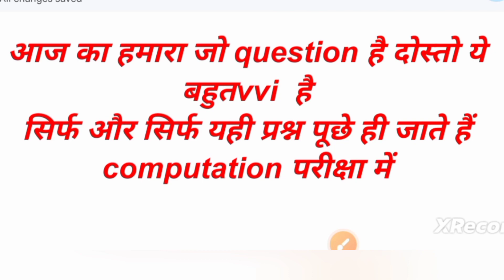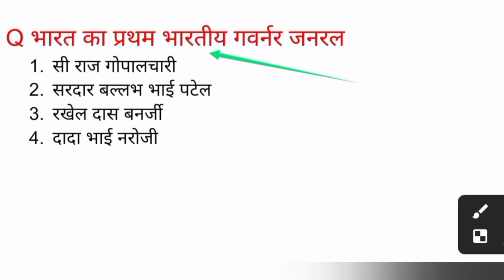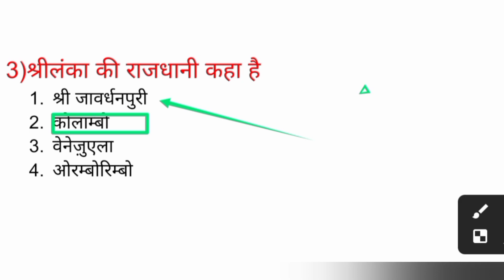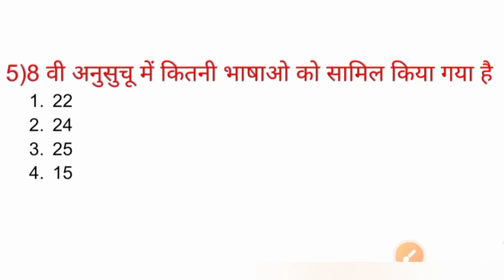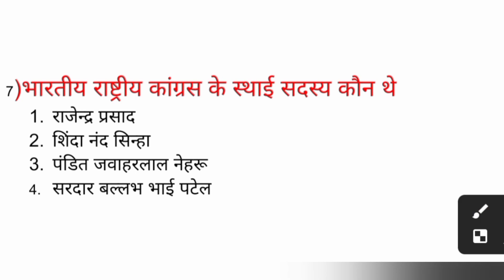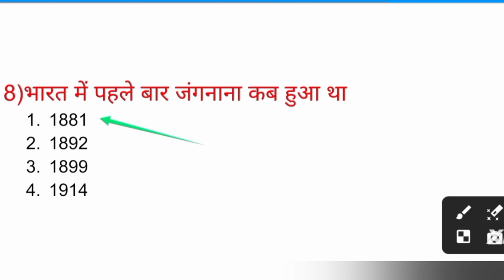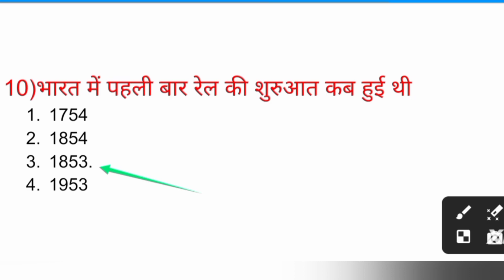आज का जो वीडियो ही खास है एग्जाम को लेकर बहुत ही vvi question answer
और सिर्फ यही प्रश्न पूछे ही जाते हैं computation परीक्षा में video ssc GK GS
up police GK GS questions
bihar police GK GS questions
dilhi police
ssc CGL
ssc cshl
ssc mts
ssc CGL
ssc CGL
ssc cshl
ssc mts
ssc cgl
state police vvi gk gs question
ये सवाल हरेक परीक्षा में आये
ये प्रसाद. हरेक परीक्षा में आये
vvi question
सिर्फ और सिर्फ यही प्रश्न पूछे ही जाते हैं computation परीक्षा में video ssc GK GS
video GK/ GS vvi question
#100% exam me puchhe janawar questions
#100% question parega
vvi question
vvi gk question
bihar police GK GS vvi question
railway GK GS questions
nevy GK GS questions
bihar board vvi question
bihar bord question
army GK GS questions
bihar Beltran GK GS questions
bihar Beltran vvi question
ssc question
ssc vvi question
state osc vvi question
बहुत महतावपूर्ण सवाल जो हर एक परीक्षा में पूछे जाते हैं video GK/ GS vvi question
vvi question
vvi gk question
bihar bord question
ssc question
ssc vvi question
vvi question
vvi gk question
bihar bord question
ssc question
ssc vvi question
vvi question
vvi gk question
bihar bord question
army GK GS questionsबहुत महतावपूर्ण सवाल जो हर एक परीक्षा में पूछे जाते हैं video GK/ GS vvi question